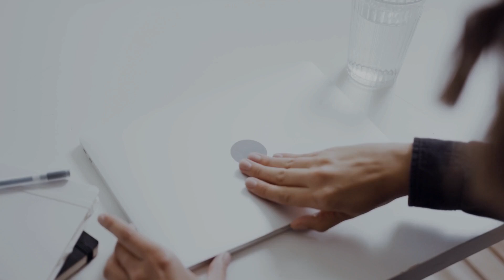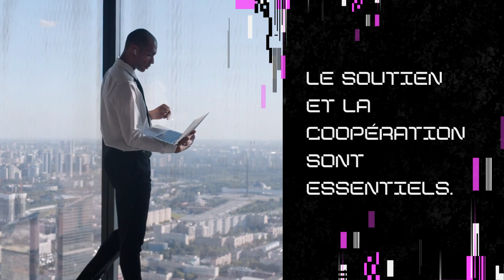Développement DApp sur Reef Chain.